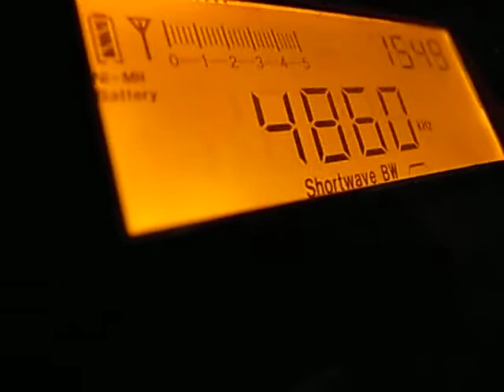4860kHz AIR Shimla QSY (ex. 4965kHz)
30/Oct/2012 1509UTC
Strong signal and terrible modulation.
QTH: Yokohama, Japan
Aerial: Build-in whip